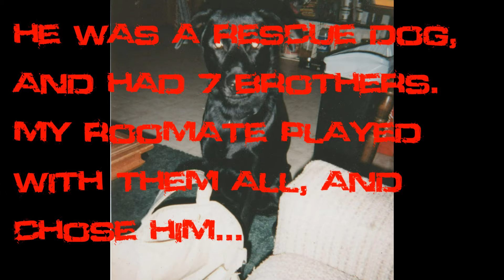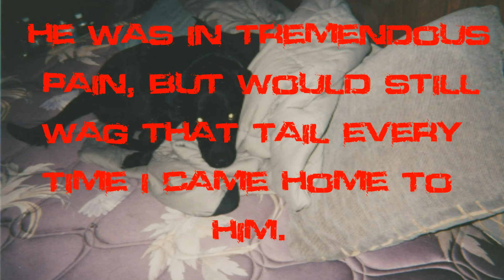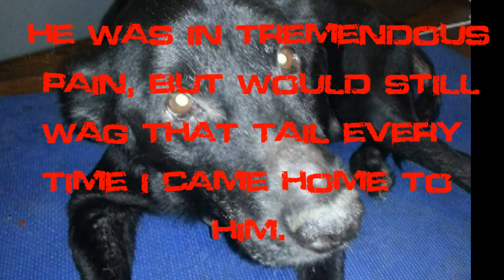Goodbye dear friend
A memorial for my boy, the best friend I have ever known. I hope this helps anyone that knew him.